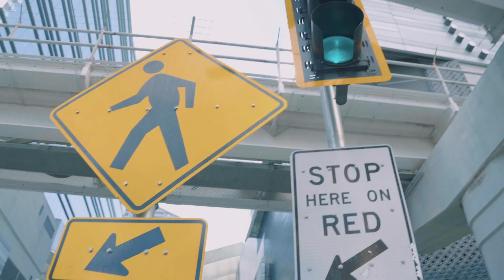Magic Juan fue el problema - EL BAR TV entrevista con DAVID PARRA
MUCHACHOS nos visito uno de los grupos mas exitosos de Merengue House de los 90, directamente de Republica Dominicana y con todo los brollos durante 30 anos ... aqui vacilamos , tomamos y nos reimos de la vida !! Obviamente no podiamos dejar pasar el chisme de MagicJuan cuando estuvo en la agrupacion !

Producción :
Veronica Gravina (@veroveroproductions)